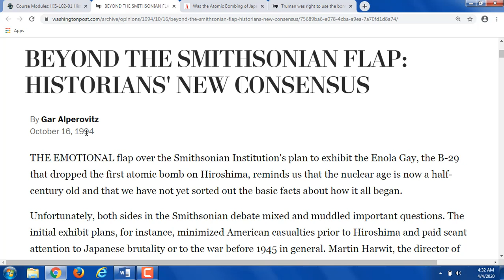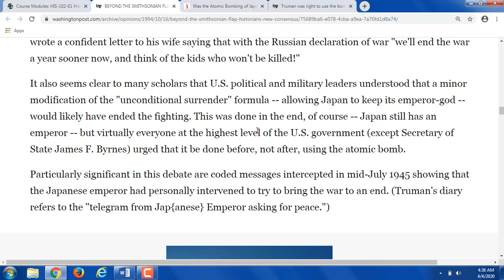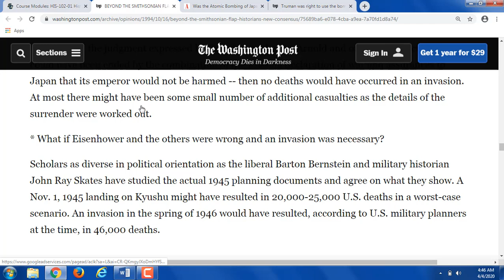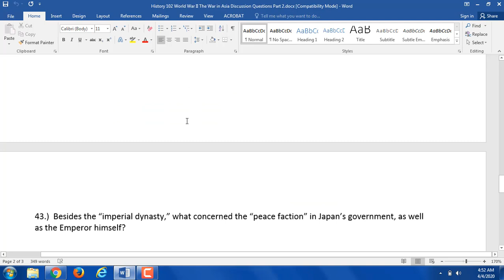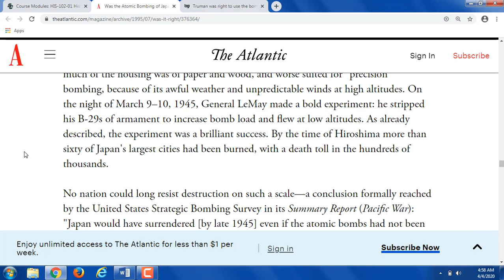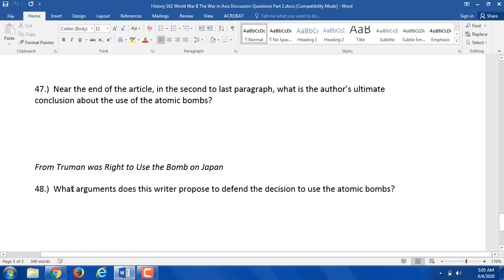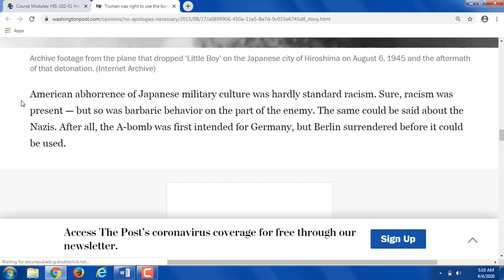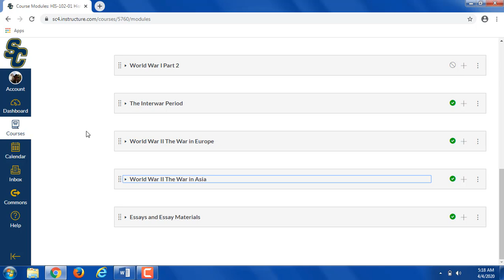History 102 WWII in Asia Document Analysis 2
In this video I go over the final three documents from the World War II the War in Asia Module in Canvas.